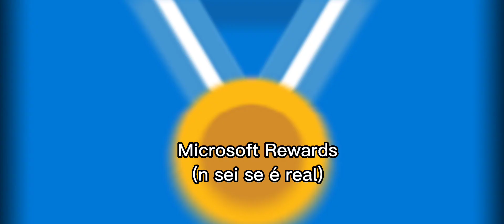3 JEITOS REAIS DE CONSEGUIR ROBUX (REAL)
o nome da música é Nowhere to run
se inscram no meu canal 2 👇👇👇